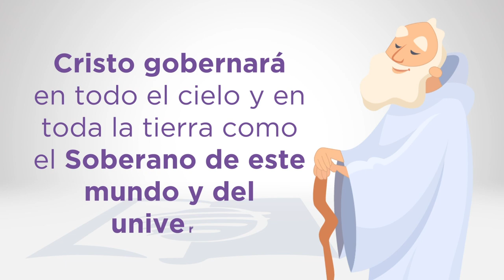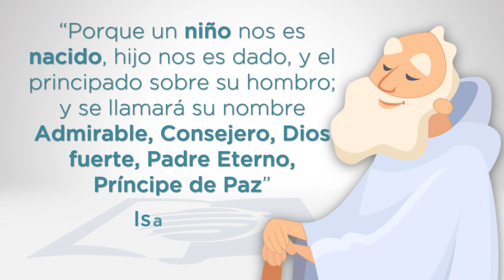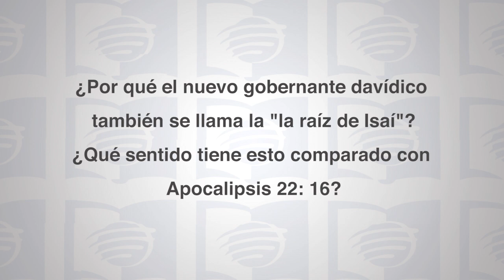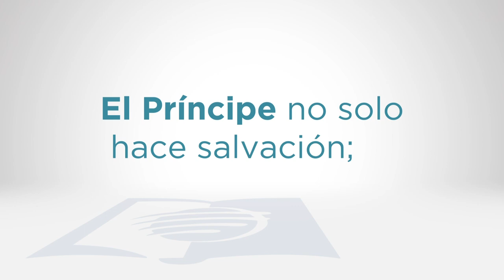Escuela Sabática Universitaria 1T 2021 Lección 5 - Noble Príncipe de Paz